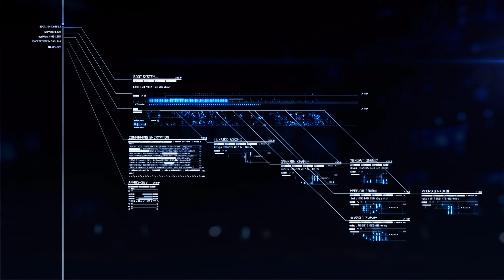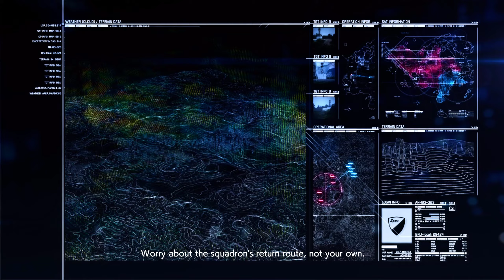Ace Combat 7: Skies Unknown - Let's Part 6: First Contact, Mister X Ace Difficulty, PC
Spare Squadron is sent to soften up defenses for the regular air force, but instead ends up doing the entire mission

00:00 - Mission
27:30 - Replay

Special Thanks to:

8GREENC
Alain
Alex
Anthony
Anton
cerealkiller
ChimpOnComputer
Connor
Emma
Exhausted
Fingo
Horus
imanonymous2
Kat
Kebie
Maxi
MrWarspite
p.lautenbach
Pascal
Rave
Red
Simon
Stephan
tyeagle28
Vacre7
Victor